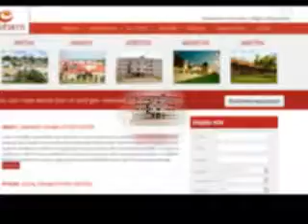mental retardation center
Get best of the mental retardation treatment services from Cadabams center. Provides best hospital, medications, child with care by psychiatrists.